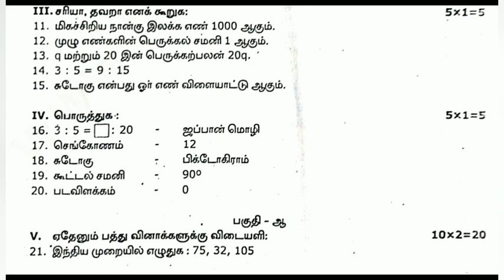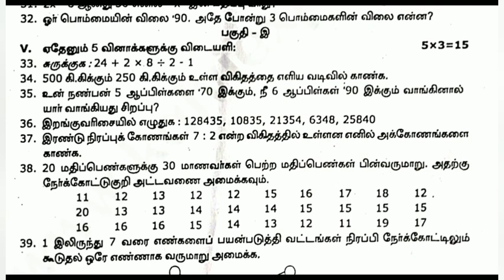6th Std - பருவம் 1 | கணிதம் - முதல் பருவத் தொகுத்தறித் தேர்வு | Model Question Paper